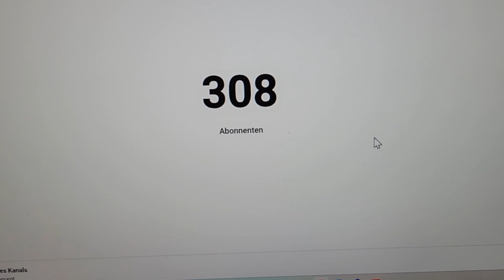EinfachLuka spielt moh in roblox.